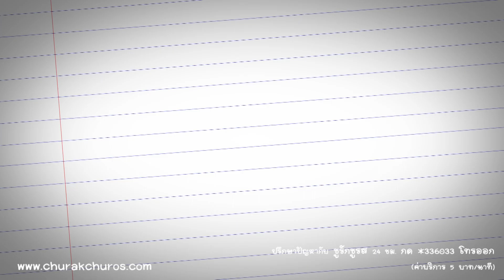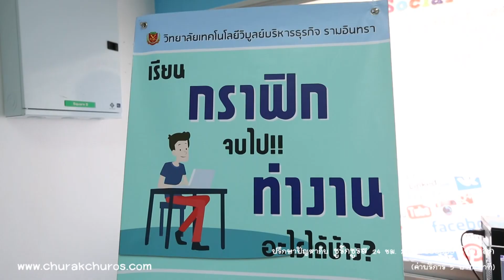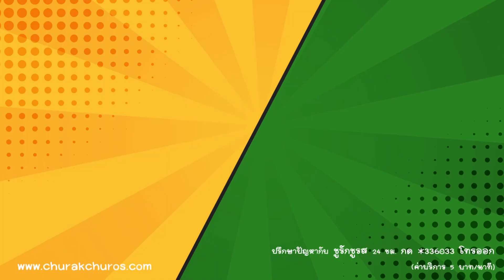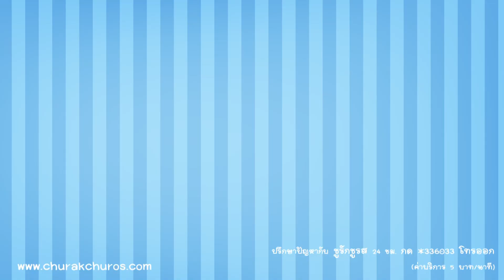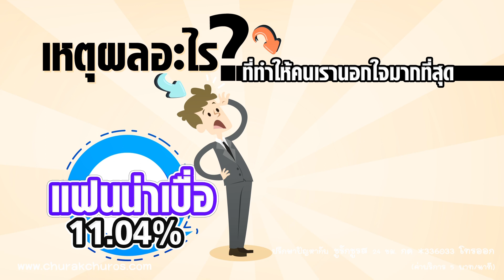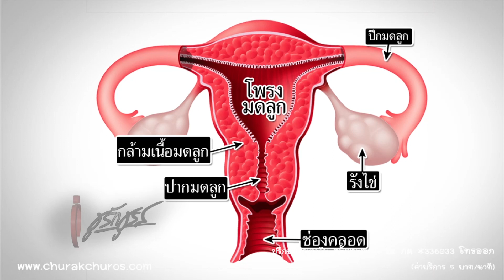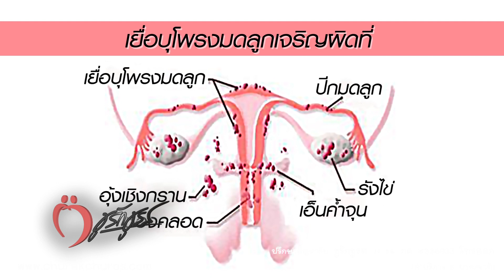ชูรักชูรส : 10 พ.ค.61 Full EP.818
ออกอากาศ วันพฤหัสบดี ที่ 03 พฤษภาคม 2561 เวลา 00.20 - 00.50 น.

รักเลือกได้  ทักทายหนุ่มสาว ที่  “วิทยาลัยเทคโนโลยีวิบูลย์บริหารธุรกิจ รามอินทรา” กับโจทย์รักที่ว่า  “เหตุผลอะไรที่ทำให้คนเรานอกใจมากที่สุด แฟนหน้าเบื่อ&รักไม่รู้จักพอ ”  ส่วนเลิฟติวเตอร์    พญ.วรรวิพุธ สรรพสิทธิ์วงศ์   จะมีมุมมองแบบไหนมาเล่าสู่กันฟัง  ห้ามพลาด

สาวๆและคุณผู้หญิงห้ามพลาด พบกับ พญ.สุนี ไมตรีสถิต สูตินรีแพทย์ด้านเวชศาสตร์การเจริญพันธุ์
• ประจำเดือนมาเดือนละ 2 ครั้ง อันตราย?
• มีเซกซ์หลังคลอดบุตร แต่ไม่ป้องกันจะท้องไหม?
• ปวดประจำเดือนอย่างรุนแรง เสี่ยงโรคร้ายอะไรบ้าง

สัปดาห์นี้พบกับ “ภัทร ฉัตรบริรักษ์” เรื่อง “ เมื่อคนใกล้ตัวรู้สึกแย่ จะส่งความสุขยังไง ”  ได้ในช่วงท้ายรายการ